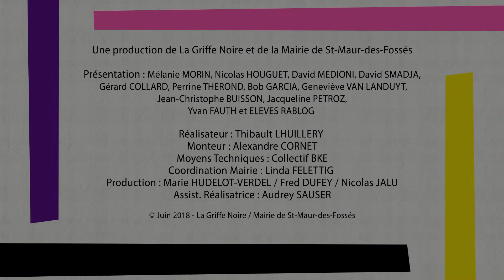[SMEP 2018] RENCONTRE AVEC RENE MANZOR – LAURENT SCALESE – NIKO TACKIAN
Le blogueur David Smadja recevait sur la scène des déblogueurs les auteurs René Manzor, Laurent Scalèse et Nico Tackian à l'occasion de la dixième édition du salon international du livre de poche Saint-Maur En Poche.

Retrouvez vos livres dans notre librairie en ligne ! :

La Voie des âmes de Laurent Scalèse aux éditions Pocket

Je l'ai fait pour toi de Laurent Scalèse aux éditions Pocket

Celui dont le nom n'est plus de René Manzor aux éditions Pocket

Dans les brumes du mal de René Manzor aux éditions Pocket

Gerard collard​ Jean-Edgar Casel